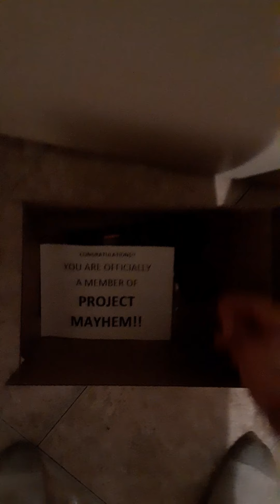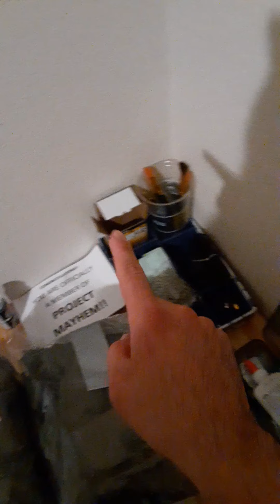Room tour of my RLSV EVIL LAIR!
Shout out to VHSIN4K for motivating me to play along.